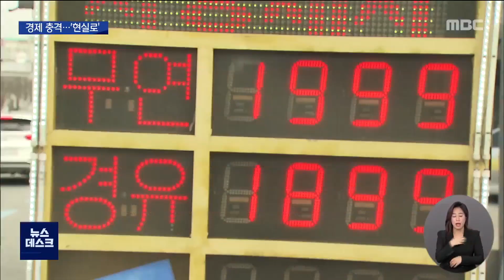우크라이나 사태...기업 피해*물가 급등 어쩌나 (뉴스데스크 2022.2.12 광주MBC)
(앵커)
러시아의 우크라이나 침공 사태가 장기화하면서
우려했던 피해가 현실로 나타나고 있습니다.

당장 유가와 같은 생활물가가 급등세를 보이고 있고,
기업들의 직간접적인 피해도 가시화하고 있습니다.

조현성 기자입니다.

(기자)
지난 달 시작된 우크라이나 사태 이후,
지금까지 광주,전남에서는 15개 업체 정도가
직간접적인 피해를 입고 있는 것으로 파악됐습니다.

러시아에 대한 금융 제재로
수출을 해놓고도 물품 대금을 못 받고 있는가하면,
급작스러운 거래 단절로 인해
수출 중단과 이에따른 매출감소 등의 피해를 호소하고 있습니다.

*김재호 팀장(무역협회 광주,전남지부)
"현재 피해를 입고 있는 업체들은 (계속) 파악중이고
(전남)도나 지자체에서도 대응방안을 마련하고 있는데..."

광주,전남에서 러시아, 우크라이나와 무역 거래중인 기업은
줄잡아 210 여 곳,

사태가 장기화할 수록 피해업체는 늘어나고,
수출업체는 물론 수입업체로도 피해가 확산할 수 밖에 없습니다.

가장 우려스러운 것은 역시 국제유가의 추입니다.

광주의 휘발유 가격은
이미 리터당 1900원을 훌쩍 웃돌고 있는 상황.

석 달 전 정부가 유류세를 인하하기 전의 최고치인
1797원을 이미 넘어섰습니다.

국제유가의 급등세는
전쟁 발발 이후 줄곧 이어지고 있는데,
정부가 유류세 인하 폭을 확대하더라도 유가 오름폭이 워낙 커
기름값의 오름세는 한동안 이어질 전망입니다.

여기에 백금, 알루미늄 같은 각종 원자재, 밀가루 등의 곡물가격도
품목에 따라 역대 최고가를 기록하며
물가 급등의 불안 요인으로 남아있습니다.

광주,전남은 지난 해 소비자물가가
10년만에 가장 큰 폭으로 상승했는데,
올해는 우크라이나 사태 여파로 연초부터 유래없는 물가 급등을
걱정해야하는 처지에 놓여 있습니다.

엠비씨 뉴스 조현성입니다.